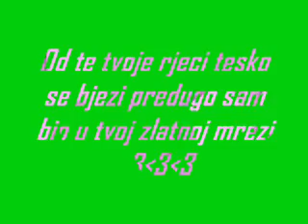Igor4e upali svetlo